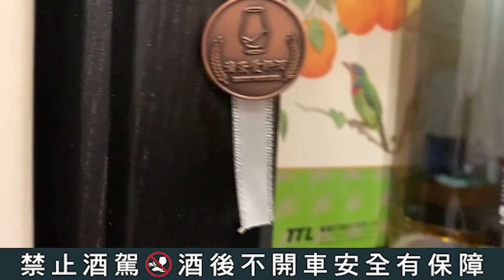平價享受日本職人風味-鬼侍日本調和威士忌{滷蛋愛評酒}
前陣子日本威士忌公會頒布新規定
讓進口原酒勾兌的日本威士忌引起不小討論
但是在這日威貴到碰不起
一支無年份的基本款也能要價三五千元
對於口袋不夠深的朋友
要認識日本威士忌的風格真的是件很有壓力的事情
但隨著日本威士忌的居高不下
會不會讓這些存在市場已久
用進口基酒勾兌成日本風味的蘇日調和威士忌
找出它在市場存在的新價值??
我想就讓我們一起邊品飲邊聊吧!!